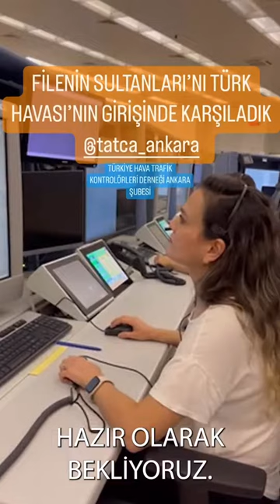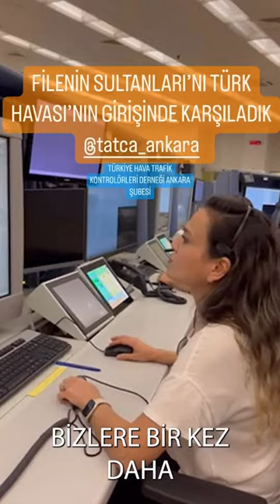Filenin Sultanları Türk Hava Sahasına Giriş Sürpriz Anons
Filenin Sultanları Türk Hava Sahasına Giriş Anons
Ayrıcalıklardan yararlanmak için bu kanala katılın: